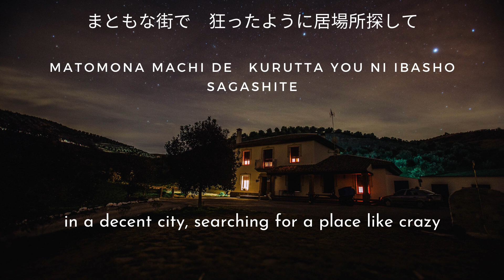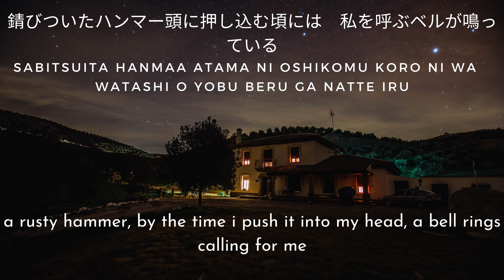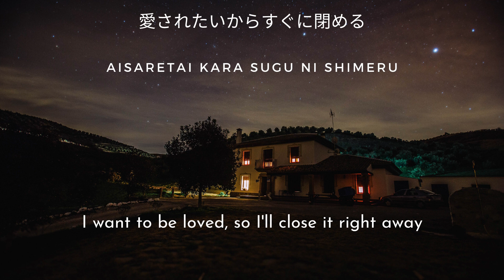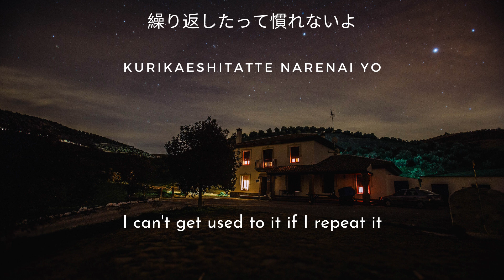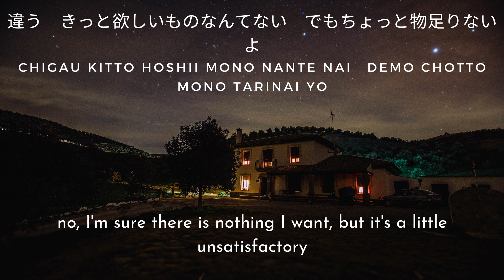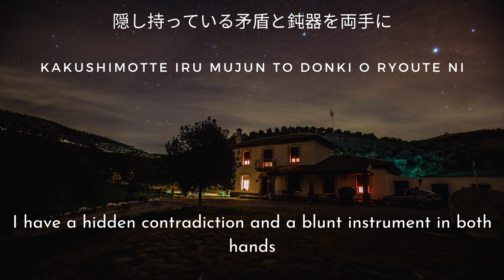DEZERT - 浴室と矛盾とハンマー (Yokushitsu to Mujun to Hanmaa) [漢字, romaji, & english]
I only used a translator for the english so it's not accurate (；′⌒`)

I do not own or gain any profit from this video, I just want to share the meaning of the song~